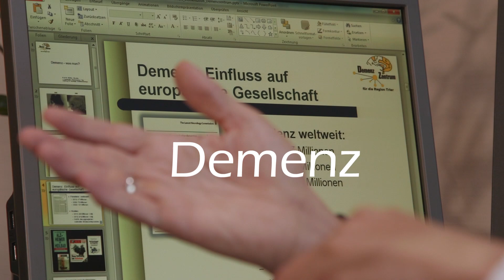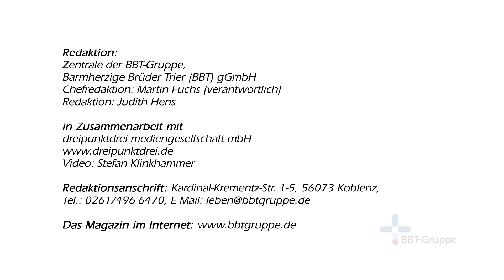Demenz - Interview Dr. Matthias Maschke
Was geht bei einer Demenz im Kopf vor? Wie diagnostiziert und behandelt man die Krankheit? Antworten gibt Professor Dr. Matthias Maschke, Chefarzt der Abteilung für Neurologie, Neurophysiologie und neurologische Frührehabilitation im Brüderkrankenhaus Trier.